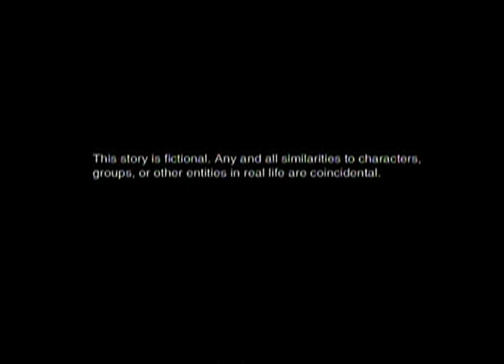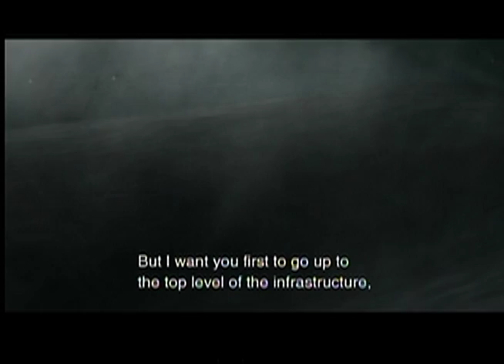metal gear solid 2 sons of liberty part 1